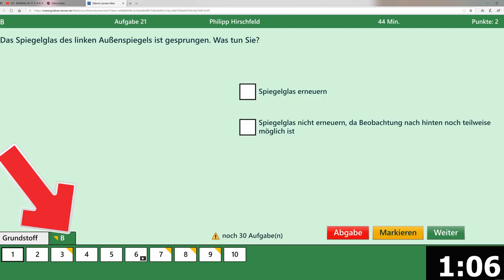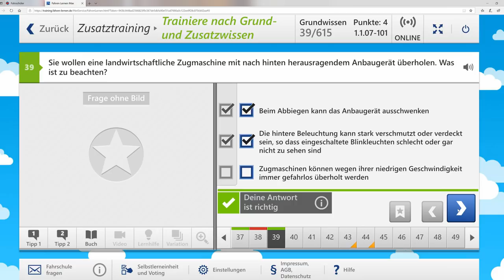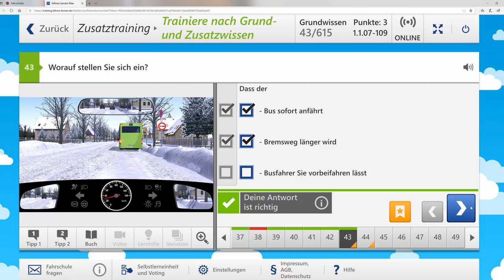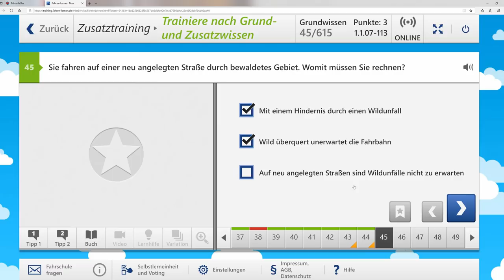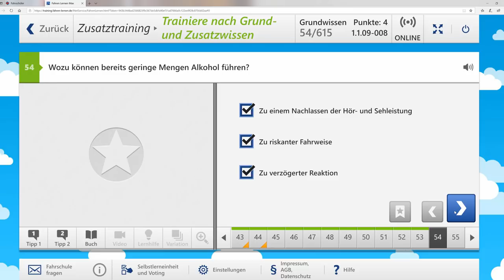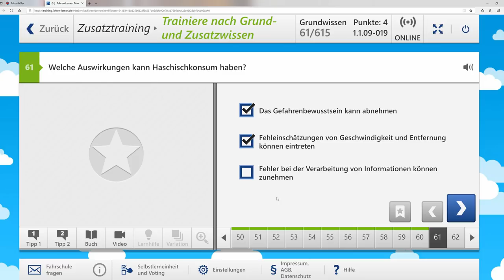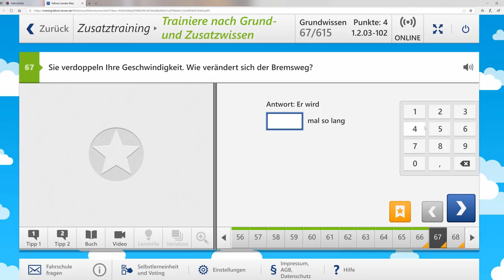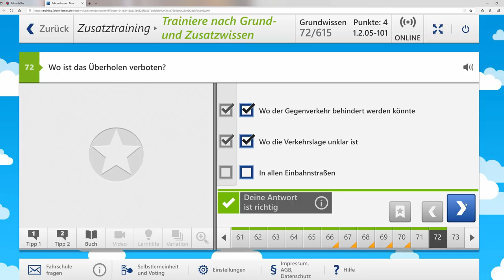Führerschein 2020/Originale Fragen aus der Führerscheinprüfung #2